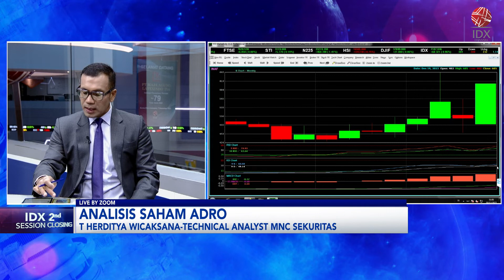IHSG Sesi II Menguat di Level 7.187 | IDX CHANNEL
Indeks Harga Saham Gabungan (IHSG) pada sore hari ini ditutup ke zona hijau pada sesi terakhir perdagangan. IHSG ditutup menguat 68,32 poin atau 0,96% ke level 7.187,84.

Pada penutupan perdagangan, Selasa (19/12/2023), terdapat 304 saham menguat, 228 saham melemah dan 232 saham stagnan. Transaksi perdagangan mencapai Rp9,8 triliun dari 19,6 miliar saham yang diperdagangkan.